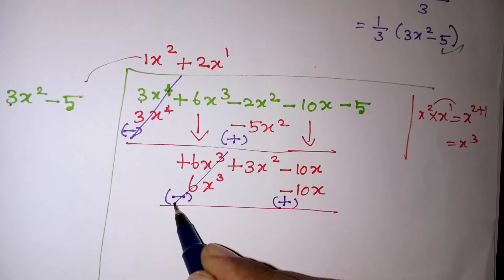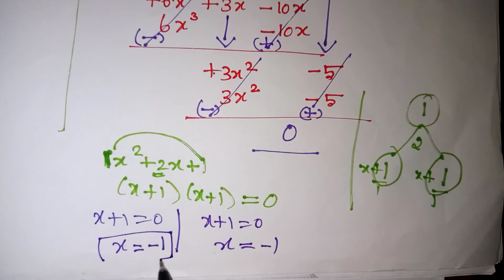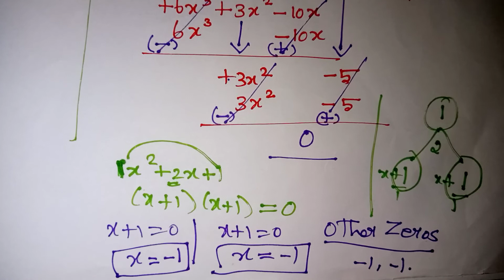Obtain all other zeros of 3x⁴ + 6x³ - 2x² - 10x - 5, if two of its zeros are √5/3 and - √5/3 class10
Obtain all other zeros of 3x⁴ + 6x³ - 2x² - 10x - 5 , if two of its zeros are √5/3 and - √5/3 class 10 polynomials in tamil // Division of polynomials in tamil / Kalvikan